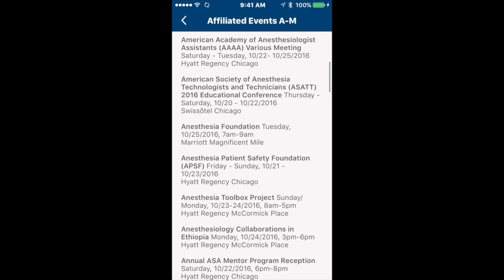ASA App 2016